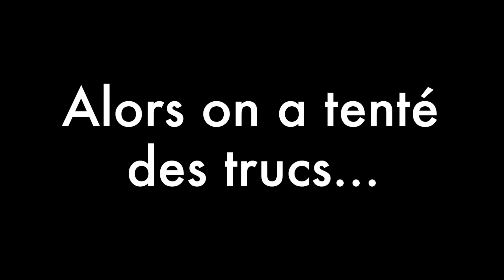Archimède bientôt de retour...